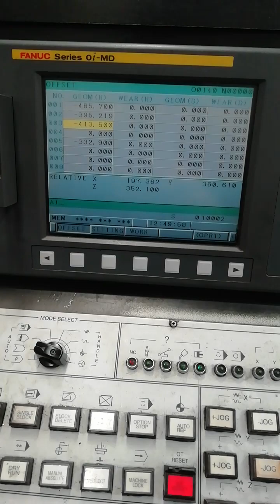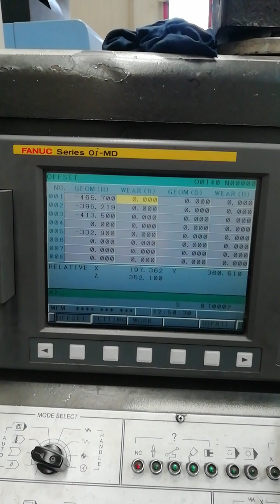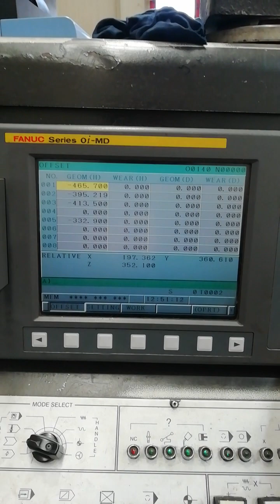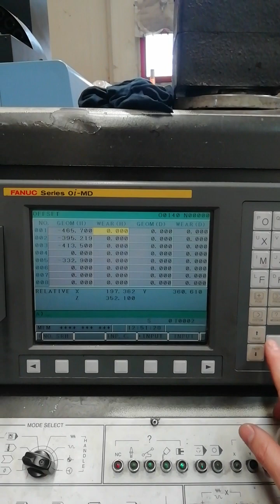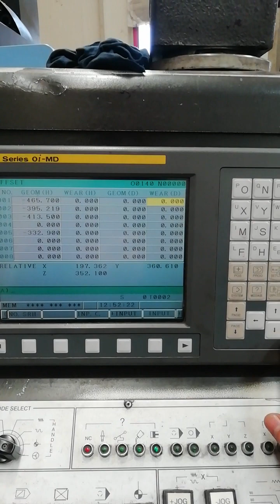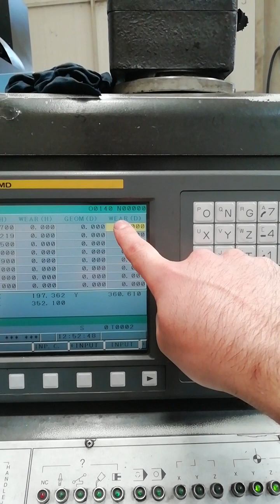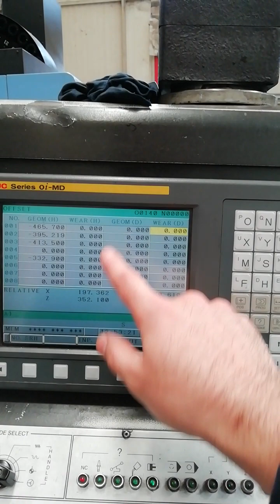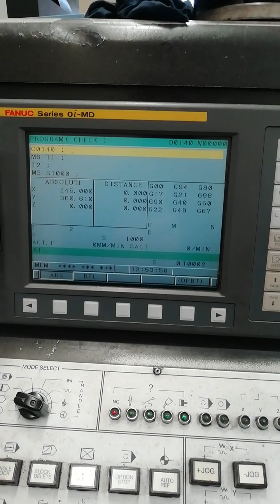cnc dik işleme merkezi ofset sayfası, Cnc